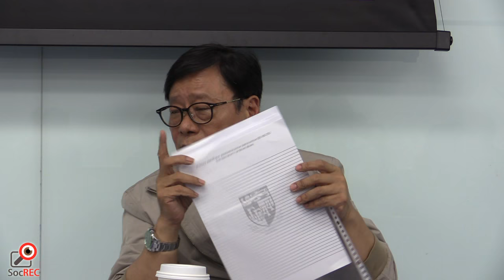28MAR2017本土派議會路線2/2